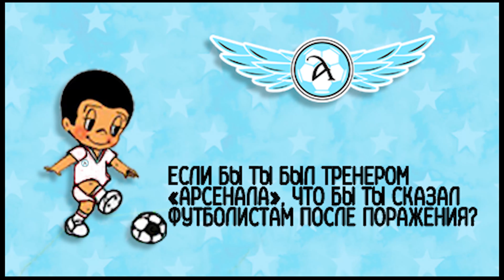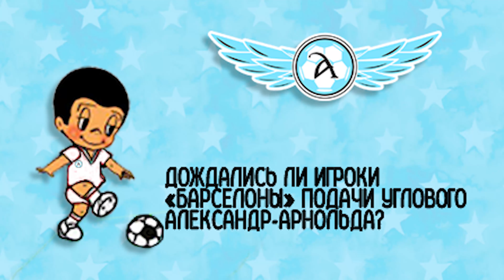Футбольная школа Профсоюзная поздравляет с Днем защиты детей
Футбольная академия «Ангелово» поздравляет детей и их родителей с Международным днем защиты детей.

Детство – самое прекрасное и беззаботное время для игр, спорта, приключений и дружбы. Мы желаем вам яркого лета, отличного настроения, больших побед и новых свершений!
Вы - наше будущее!